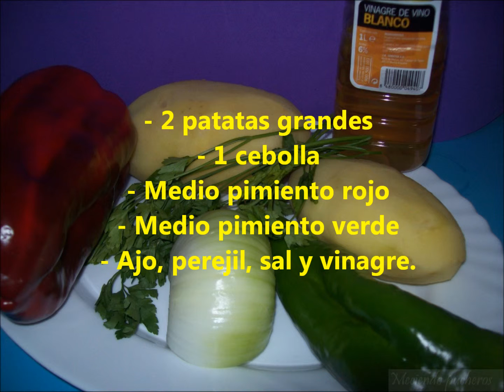Patatas panadera a lo pobre